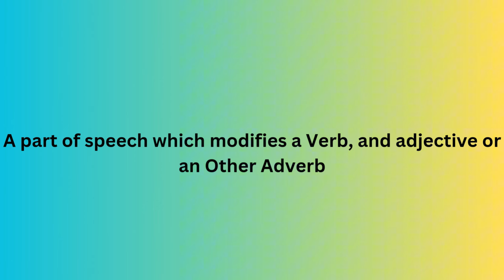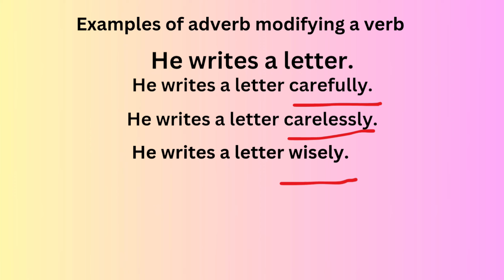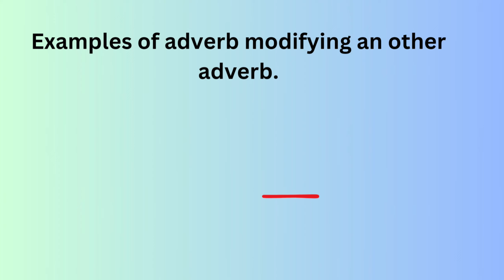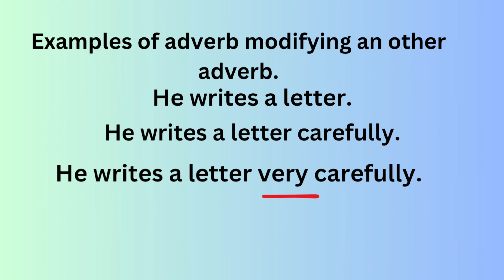Adverb Understanding|Explanation With Examples